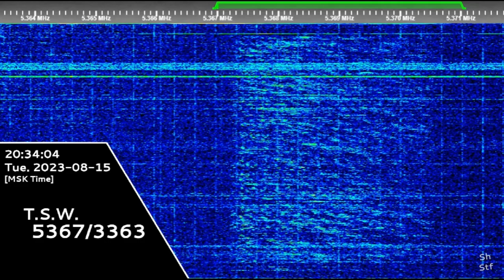The Squeaky Wheel | 15th August 2023 | "Dlya" Voice Message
Для: Стажер-29 Льдина-38 Песочный-21 Фонтан-34 Сторож-62 Бурка-37 Курган-40 Джигит-46
Hope you will enjoy! 😉